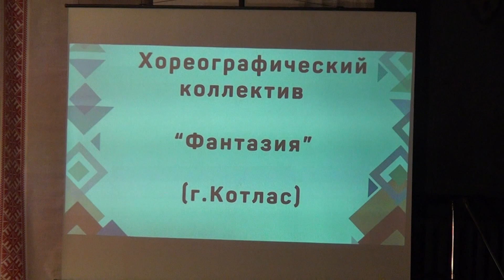КОЛЛЕКТИВ ФАНТАЗИЯ | ТАНЕЦ С БУБНАМИ | ЭТНОФЕСТИВАЛЬ ОБЕРЕГ КОТЛАС 2019